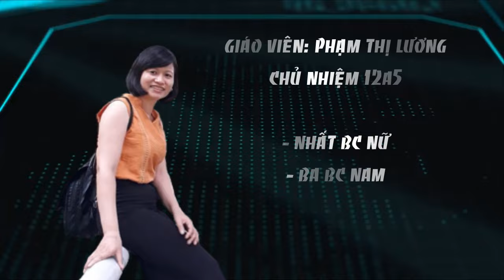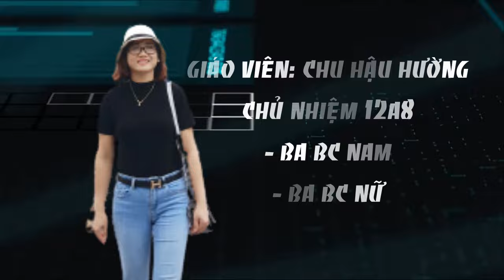Tổng Hợp Giải Bóng Chuyền Học Sinh THPT B Duy Tiên│Summary of Prizes for Volleyball Competition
Tổng hợp giải thưởng Bóng chuyền học sinh trường THPT B Duy Tiên, Hà Nam chào mừng 40 năm ngày Nhà giáo Việt Nam 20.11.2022 (Summary of the volleyball awards for students at B Duy Tien High School, Ha Nam to celebrate the 40th anniversary of Vietnamese Teachers' Day, November 20, 2022)